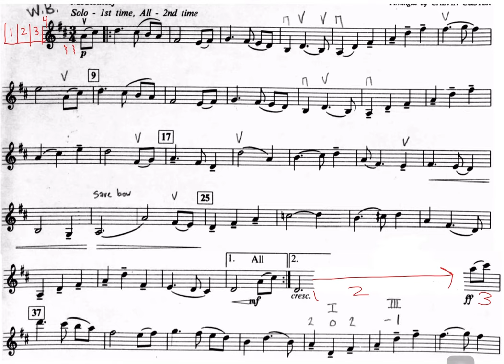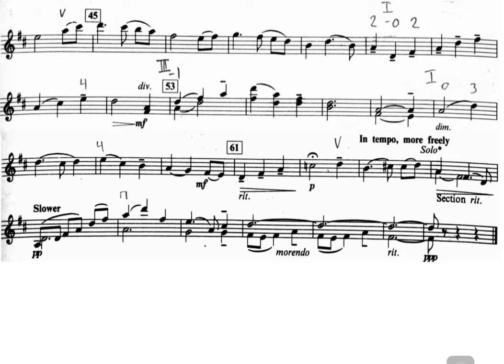Ashoken Farewell violin backing track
Violin backing track Ashoken Farewell